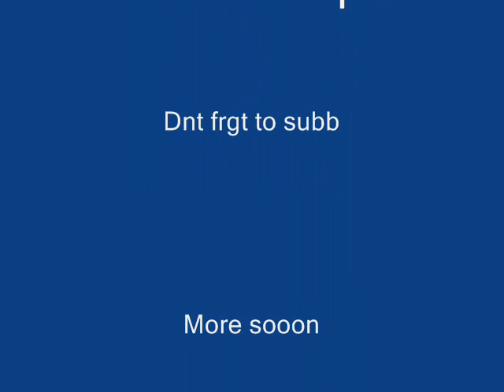the phone...the phone is ringing!![ep.11]:D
Next day.
Demi-What do you want 2 do?
Joe- I dont  know. What ever you want to do?
Demi- Lets go to that new club down the street tonight with Selena and Nick.
Joe- Oh that sounds cool. I will go call Nick then. He gets his phone and dials Nicks number. Selena and Nick come running in yelling at each other.
Sel and Nick are going back and forth at each other. Demi and Joe look at each other confused.
Demi- Whats going on you 2?
Joe- Yeah why are you 2 mad at each other? You 2 seemed fine yesterday, we could hear. Everyone kind of chuckles.
Sel and Nick start speaking at the same time and telling their stories.
Demi- Ok, Ok shut up, both of you. Sel with me, Nick with Joe.
Demi and Sel go into one room and the boys go into another. Demi starts talking.
Demi- Whats going on Sel?
Sel- Nick and I got into a fight.
Demi- Well duh what about?
Sel- We were fighting about she whispers.
Demi- What?
Sel- Nick and I were fighting about
Demi- What?
Sel - about Sam . But its stupid. Never mind I dont even know why we were fighting about that.
Demi- What were you saying?
With Joe and Nick.
Nick- And she just started saying we need to get another crib and get this and that and all this and all that. It was stupid, I dont even know why we were fighting.
Demi and Joe- WOW THAT DOES SOUND STUPID. NO OFFENSE.
Sel and Nick- yeah I know.
Demi and Joe- come on.
Demi and Joe take Sel and Nick out and they all meet in the living room.
Sel and Nick look and smile at each other.
Sel- Hey Nick. She says really high and quiet.
Nick- Hey Sel.
Demi- You 2 were fighting about something extremely stupid. Now kiss and make up. You both are at fault.
Sel and Nick shake hands and laugh.
Joe- Guys
They hug. Joe and Demi- Come on Sel Nick
Sel and Nick kiss. Then Demi and Joe sayAwwwwwwwwe. Thats better.
Nick whispers something to Sel. Sel nods. Sel- Bye. They leave.
Demi- Wow, theyre going to go have makeup $** now.
Joe- Wow you want to
Demi- Fine.
Joe- YES!! They go yeah.
That night.
Demi, Sel, Joe and Nick are all at that club dancing. They take a break and go to a table and chill out.
Sel- Im gonna go to the bathroom.
Demis tummy starts to hurt. Yeah me too. Sel and Demi start walking off and here Joe say
Joe- I feel like Im going to get herpes by just sitting here.
Demi and Sel laugh. There in the bathroom.
Sel is just doing her makeup.
Demi- Ill be right back. She runs into the stall and start to throw up.
Sel- Demi? Are you ok?
Demi- Oh yeah just fine throws up again.
Sel- maybe we should go home. You dont sound good.
Demi comes out- Im fine really.
Sel- Gosh, what did you eat today?
Demi- I just ate a salad and some fruit with water.
Sel- Doesnt sound like it would be bad.
Demi- Yeah me either. Im sure its just a bug. I feel better  she runs into the stall and throws  up.
Sel- That bug does not like you. Lol
They go back to their seats.
Joe - We should get home.
Demi- Yeah we should. Covers her mouth and runs to the bathroom.
Joe  WOH, whats wrong with Demi?
Sel- She has a bug or something.
Nick  I wouldnt kiss her dude, she could get you sick.
Joe- Crap.
They all go home and asleep. Demi throws up again. A week has gone by, and Demi still is throwing up. Joe and Nick are out at a football game.